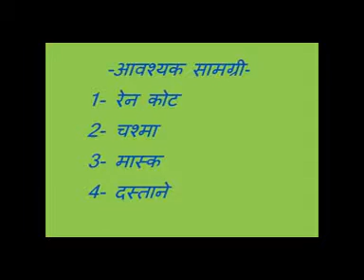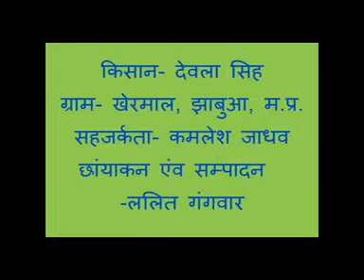Use of Safe Agro Chemicals in Crop Production